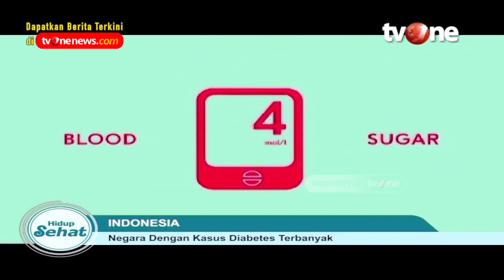Indonesia Masuk 5 Besar Negara Dengan Kasus Diabetes Terbanyak | Hidup Sehat tvOne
Hidup Sehat tvOne - Indonesia Masuk 5 Besar Negara Dengan Kasus Diabetes Terbanyak

(RA01)

Thankyou ☺❤
Hidup Sehat